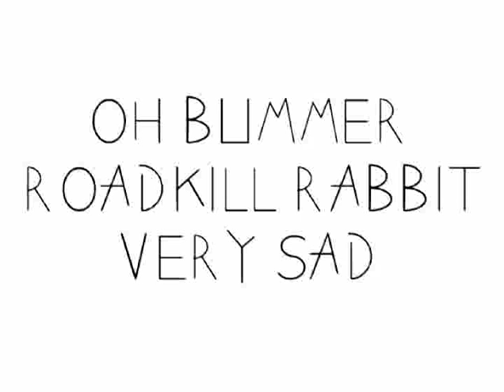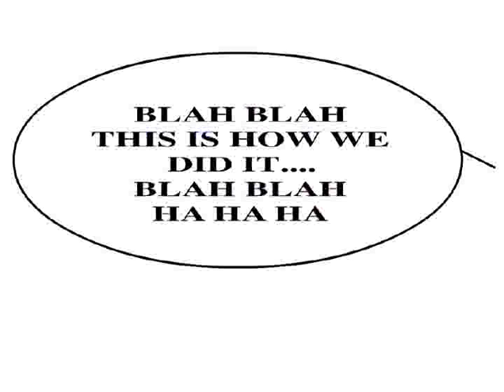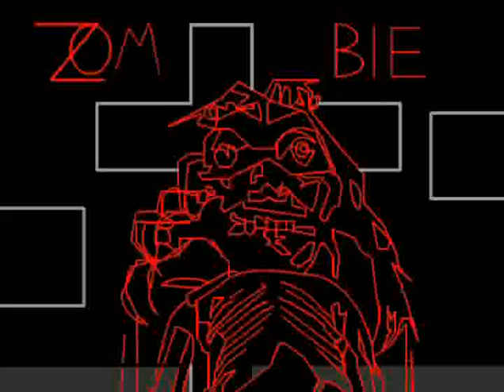THE PURE EVIL MOVIE feat. FINDLAY BROWN + PE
In the winter of 2003, the merry PURE EVIL and FINDLAY BROWN headed onto the Heath of rural Hampstead to make a movie. London sets, gore made from coffee grounds mixed with ketchup, disorienting camera angles, and even the graininess of the film stock itself to create an atmosphere of dread, punctuated by a relentless series of jump-out-of-your-seat shocks. The PURE EVIL MOVIE lacks a highly developed sense of the quality that will distinguish later entries in the series--PURE EVIL MOVIE 2 and Rabbit of Darkness--but it is still much more than a gore movie. It marks the appearance of one of the most original and visually exciting directors of his generation, and it They emerged with a roller coaster of a film packed with shocks, gore, and wild humour, a film that will become a benchmark for the genre. The PURE EVIL RABBIT and family live in a backwoods field, where they are exposed to a virulent strain of myxomatosis. When death comes calling, evil forces are unleashed, and the last remaining rabbit is possessed by a dark satanic force. Wouldn't you know it, Soon the blood starts to fly. The PURE EVIL team inject tremendous energy into this simple plot, using claustrophobic Hampstead / Shoreditch / City of stands as a monument to the triumph of imagination over budget. COMING SOON STRAIGHT TO DVD 2006!!!